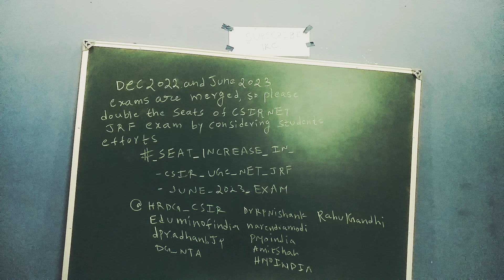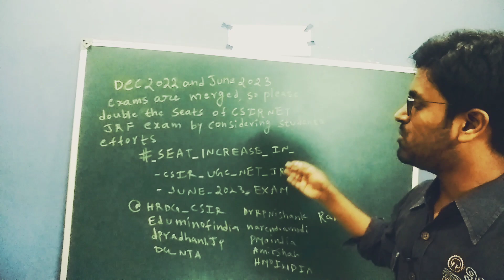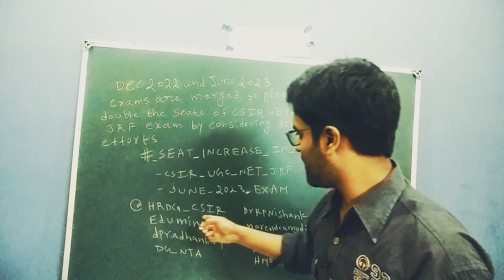tweet to csir|number of seats|injustice|csir net 2023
COPY AND PASTE:
Dec 2022 and June 2023 exams are merged so please double the seats of CSIR NET JRF EXAM by considering students efforts